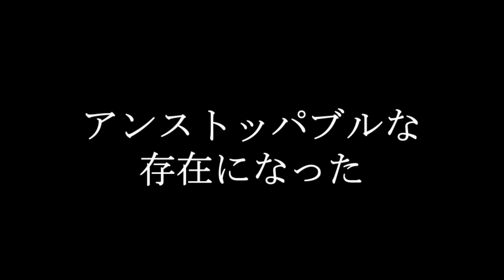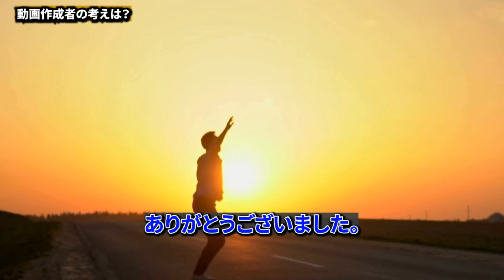【海外の反応】インテル戦で躍動しCL1位で突破!インテル監督が久保のプレイに対して称賛の声!【サッカー日本代表】